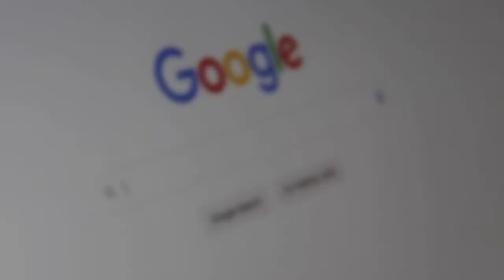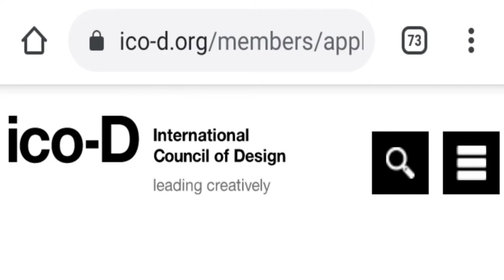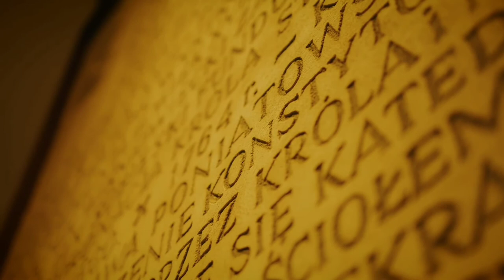বিশ্ব নকশা দিবস কেন পালিত হয়?/world design day/বিশ্ব নকশা দিবস/নকশা দিবস কি?/নকশা দিবস